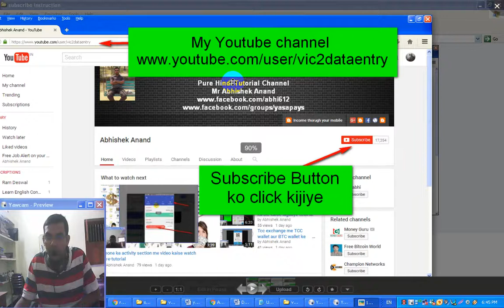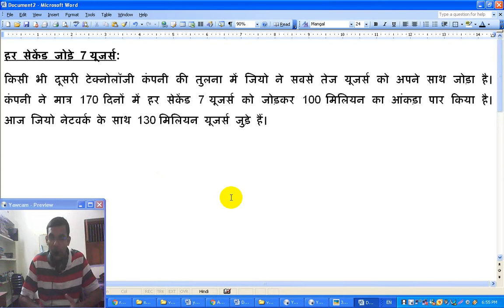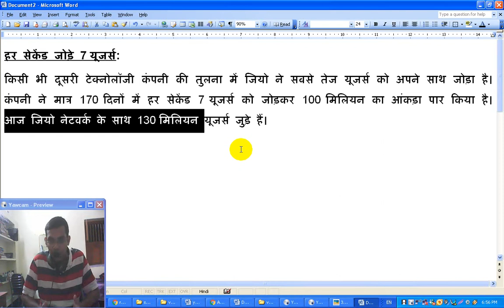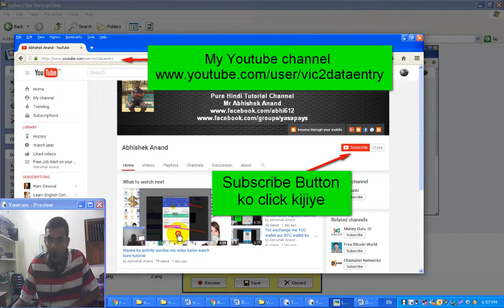एयरटेल को पछाड़ ट्राई के डाटा स्पीड टेस्ट में जियो एक बार फिर बना नंबर वन-tutorial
एयरटेल को पछाड़ ट्राई के डाटा स्पीड टेस्ट में जियो एक बार फिर बना नंबर वन
नई दिल्ली (जेएनएन)। टेलिकॉम कंपनी रिलायंस जियो सिर्फ कम कीमत और ज्यादा डाटा के मामले में ही नहीं बल्कि डाटा स्पीड में भी दूसरी कंपनियों को मात दे रही है। भारतीय दूरसंचार नियामक प्राधिकरण (ट्राई) के जारी किए गए आंकड़ों के अनुसार, जुलाई में रिलायंस जियो औसत मासिक डाटा स्पीड के मामले में टॉप पर है। आंकड़ों पर गौर किया जाए तो औसत डाटा स्पीड में ट्राई के स्पीड चार्ट पर लगातार 7 महीनों से जियो सबसे आगे चल रहा है। स्पीड के मामले में जियो ने मौजूदा कंपनियां भारती एयरटेल, वोडाफोन इंडिया और आइडिया को पछाड़ दिया है।
किस कंपनी ने दर्ज की कितनी स्पीड?
जुलाई में जियो की डाउनलोड स्पीड 18.331 एमबीपीएस रही है। जबकि देश की सबसे बड़ी टेलिकॉम कंपनी भारती एयरटेल की स्पीड जियो से आधी रही। एयरटेल 9.266 एमबीपीएस की स्पीड के साथ दूसरे नंबर पर रही। वहीं, वोडाफोन इंडिया की स्पीड 9.325 एमबीपीएस और आइडिया सेल्यूलर की स्पीड 8.833 एमबीपीएस रही।
हर सेकेंड जोड़े 7 यूजर्स:
किसी भी दूसरी टेक्नोलॉजी कंपनी की तुलना में जियो ने सबसे तेज यूजर्स को अपने साथ जोड़ा है। कंपनी ने मात्र 170 दिनों में हर सेकेंड 7 यूजर्स को जोड़कर 100 मिलियन का आंकड़ा पार किया है। आज जियो नेटवर्क के साथ 130 मिलियन यूजर्स जुड़े हैं।